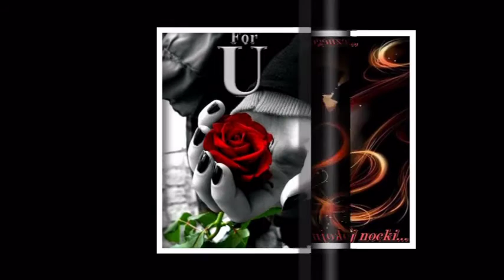Dla was serdeczni Przyjaciele na weekend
Życzę przyjemnego leniuchowania